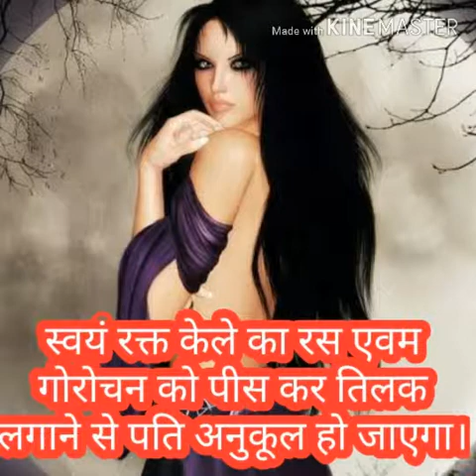अघोर पति वशिकरण साधना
पति वशिकरण अघोर तिलक द्वारा, अधिक जानकारी के लिए मेरे व्हाट्सएप नंबर 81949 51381 के ऊपर संपर्क किया जा सकता है